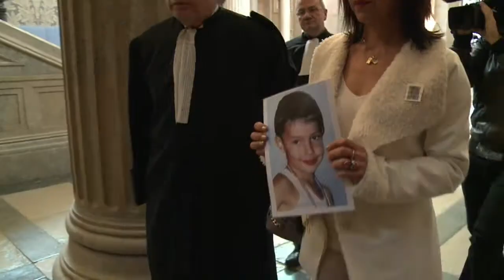AFP - Le JT, 2ème édition du mercredi 13 novembre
AFP - Le JT, 2ème édition du mercredi 13 novembre. Durée: 01:49 -Philippines: mobilisation planétaire pour venir en aide aux rescapés alors que les secours peinent à arriver -Racisme: nombreuses réactions d'indignation au sein de la classe politique après la Une de "Minute" -Environnement: 11 ans après le naufrage du pétrolier Prestige, la justice espagnole acquitte les 3 accusés -Justice: Moitoiret sort de son silence et réaffirme ne pas être le "responsable" de la mort de Valentin -Aventure: Mylène Paquette, première Nord-Américaine à franchir l'Atlantique nord à la rame